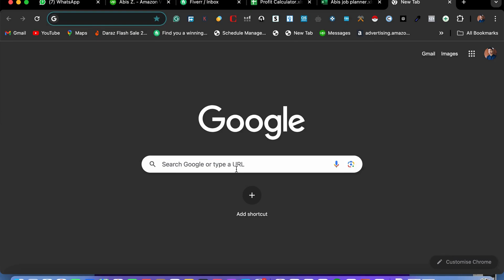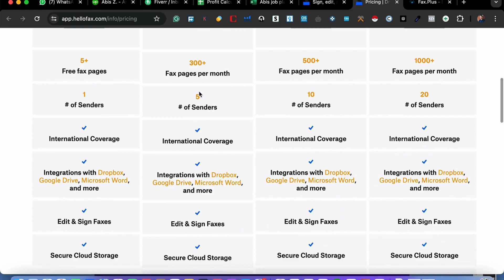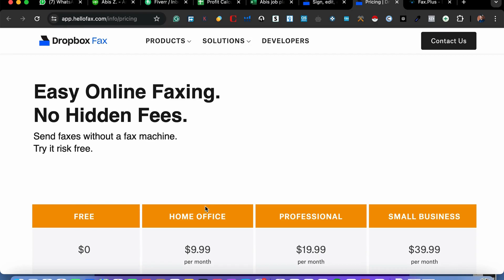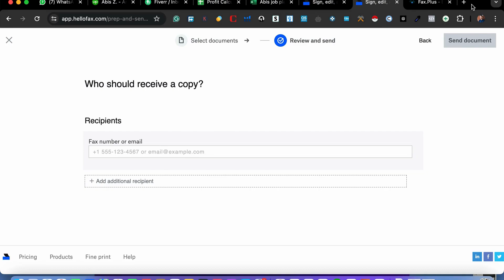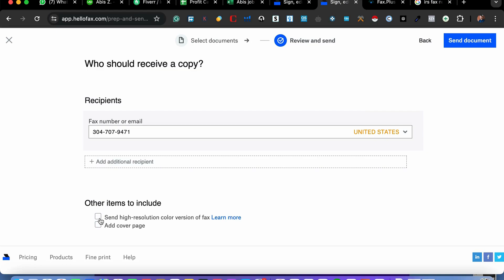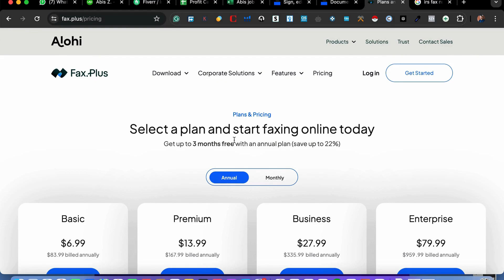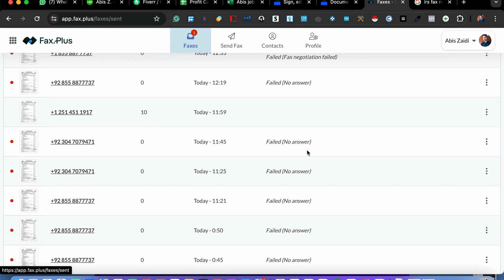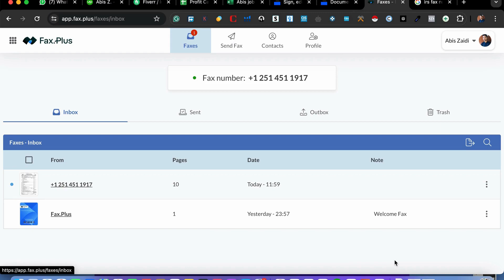How to send SS4 Form to IRS for EIN by Fax| HOW TO BUY FAX NUMBER AND HOW TO SENT SS-4 form | 2024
In this comprehensive tutorial, we walk you through the step-by-step process of sending the SS4 Form to the IRS to acquire an Employer Identification Number (EIN) via fax. Whether you're a new entrepreneur or an established business owner, obtaining an EIN is crucial, and faxing the SS4 Form remains a viable method.

question/queries

how to fax ein application
how to fax ss4 to IRS
how to fax from a computer for free
how to fax from a computer
how to fax a documents
fax kiese karte hai
Free fax number
How to Send and Receive Fax Online using Fax Plus
How to send SS4 Form to IRS for EIN | Send SS4 to IRS by Fax
How to Send Free Faxes

FOR AMAZON SERVICES CONTACT HERE 👇🏻